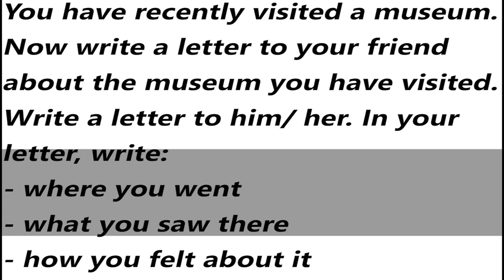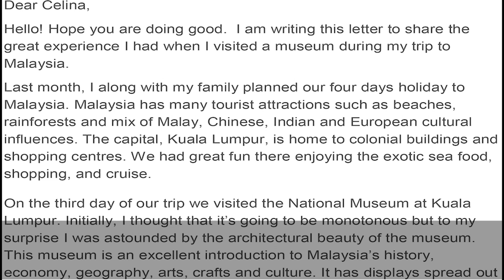IELTS General Training Task 1 Letter - Sample Answer | English Mentor